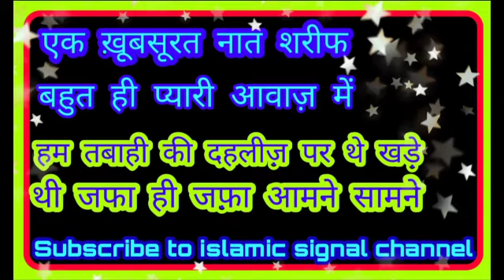एक खूबसूरत आवाज़ में नात पाक ( हम तबाही की दहलीज़ पर थे खड़े )